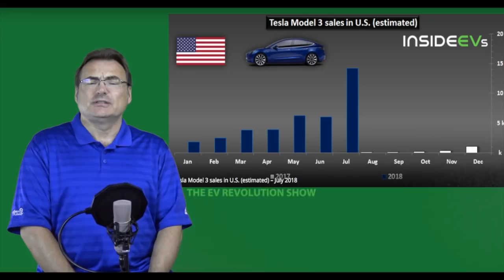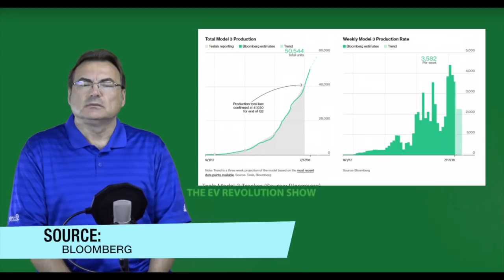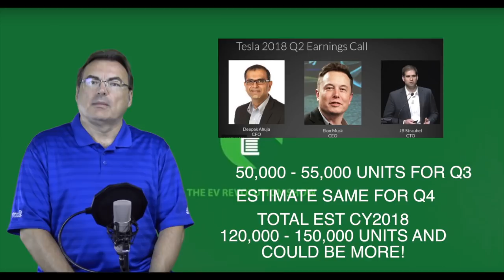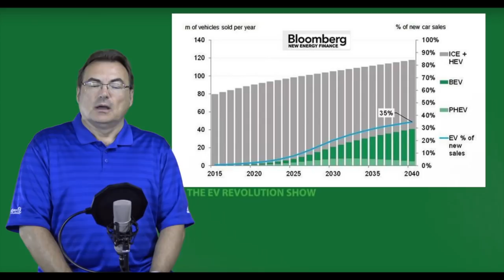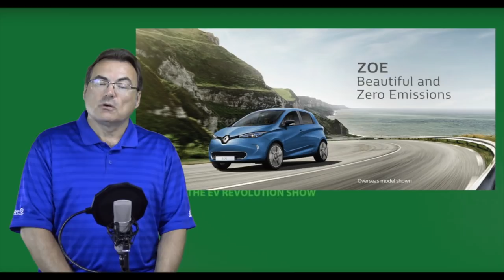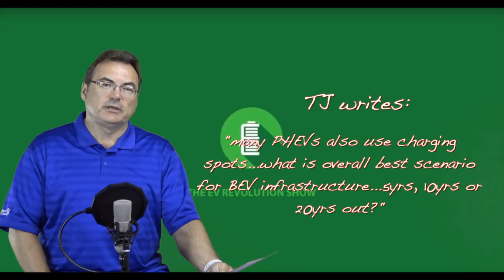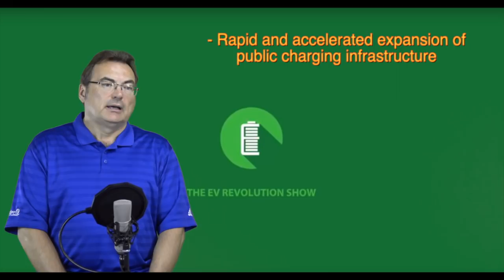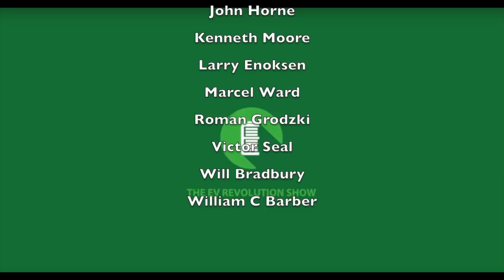Episode 10 - Tesla Q2 & Model 3 numbers - it's no surprise! Plus more news in the EV Revolution!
TIMESTAMPS:
Starting Credits: 00:00
Intro: 00:15
Tesla Q2 & Model 3: 01:01
Energy Absolute: 09:26
Nissan Leaf & 3 Peaks Challenge: 10:30
Audi E-Tron: 13:07
Mercedes EQC: 13:46
Porsche Taycan: 14:38
Zoe comes to Australia: 15:55
Tesla Service: 17:10
TTC & BYD: 19:20
EV Challenges - update: 20:30
Mailbag: 22:23
Final Comments/Contact information: 25:47